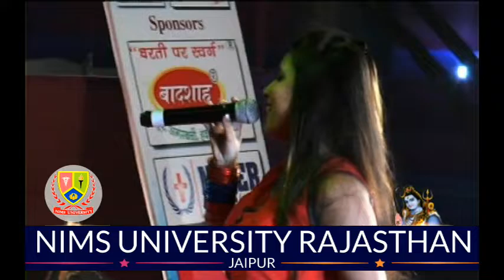हे शिवशम्भु राउर अभिनन्दन - Sanjana Raj Hits Saavan Song | Baba Dham | Dr Balvir S Tomar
NIMS UNIVERSITY RAJASTHAN, JAIPUR
NEWS INDIA 24*7 NEWS CHANNEL
NIMS HOSPITAL
INSTITUTE OF MEDICAL SCIENCES & RESEARCH
NIMS MEDICAL COLLEGE AND HOSPITAL
NIMS COLLEGE OF PHYSIOTHERAPY
NIMS NURSING COLLEGE & SCHOOL
NIMS DENTAL COLLEGE
PROF. (DR.) BALVIR S. TOMAR
CHAIRMAN
DR. PANKAJ SINGH, DIRECTOR